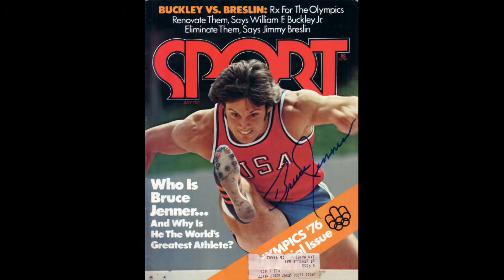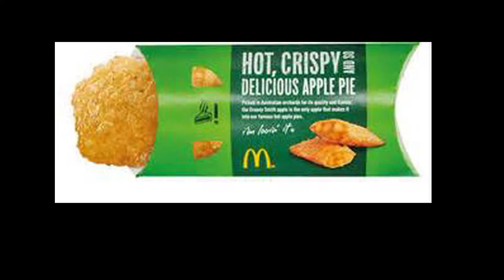Always Bruce Jenner To Me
An Independence Day, song parody. I wrote the lyrics, recorded the vocal tracks and edited the video. Originally Published on Jul 7, 2015
"She's always Bruce Jenner to me"
 LYRICS :
  She can lipstick her smile
  She can shadow her eyes
 She can ruin the truth by unzipping her fly
 And she only pretends what she wanted to be
   She thinks she's a girl
  But she's always Bruce Jenner to me

   She can lead you to buy
  Several Boxes of Wheaties
   Eat the Breakfast of Champs
   Prancing 'round in her panties
 She'll take what you give her on Real life TV
  Cover Vanity Fair
[Chorus:]
  Oh, Caitlyn put on a dress
  She can wear what she wants
   She was ahead of her time
  Oh and she takes what hangs out
  And she makes it hang in
  Just by changing her mind

   She will promise you gold
   From the Olympic Garden
   Then she'll clip off her nuts
  And just ask for a pardon
   For the Apple Pie Hero
   It’s the worst it can be
   Blame it all on the World
  Cause she's always Bruce Jenner to me
[Chorus:]
  Oh, Oprah wanted the spot
   That Diane Sawyer got
   For the slot of prime time

   She frequently votes
  But its not Democratic
   The El Gee Bee Tee
   Isn't quite that ecstatic
   The Decathlon Challenge
   Didn’t mean that to me
   Now the most she can do
   Is throw javelins at you